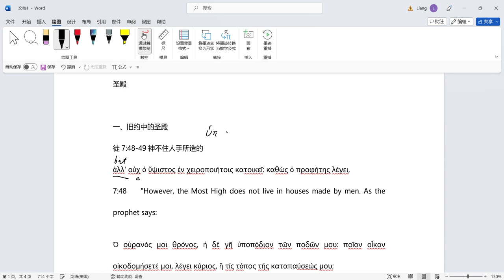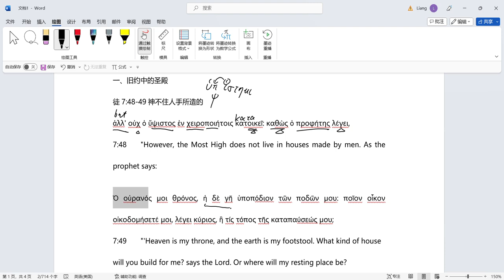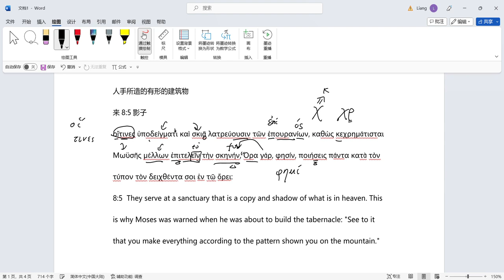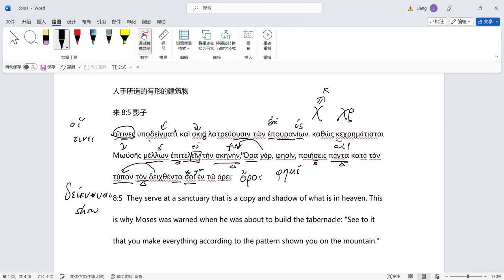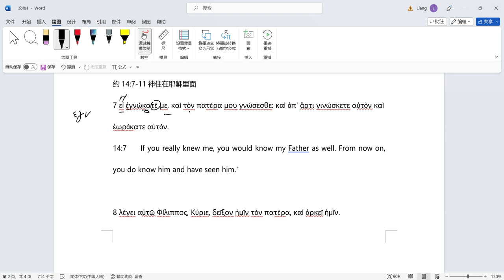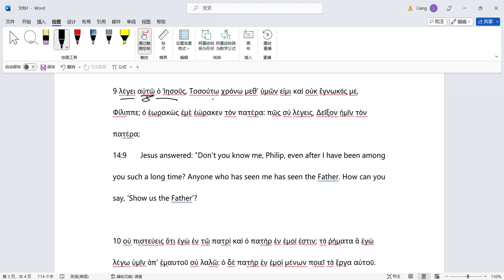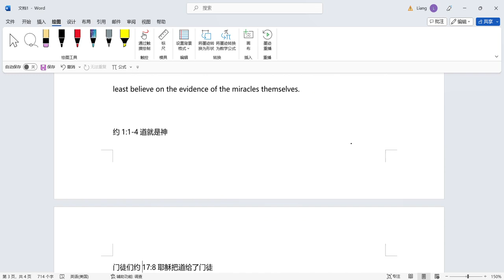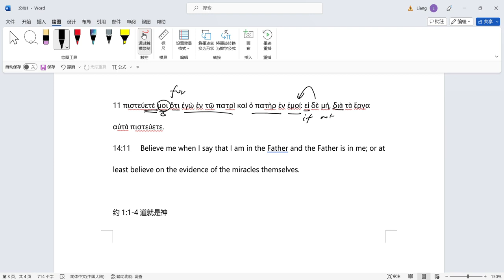通达圣书第5课希腊语经文1——圣殿